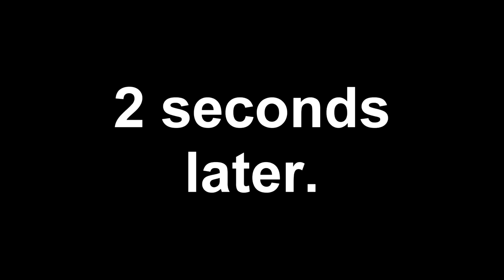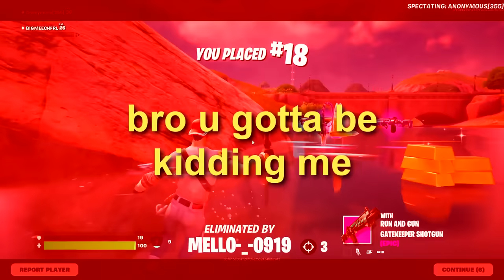The *RANDOM* MEDALLION Challenge in Season 2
Medallions are cool. So today we are doing the Season 2 RANDOM MEDALLION challenge! Let's see what happens..